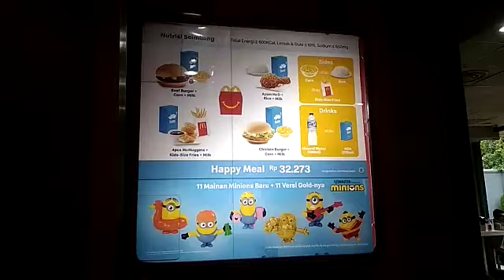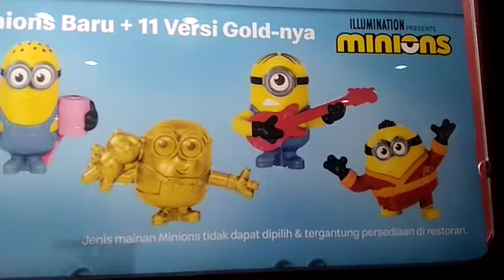McDonald's Happy Meal Toys Jan 2021 Gold Minions n Gru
Get Golden Gold Minions Gru from McDonald's Happy Meal Toys January 2021